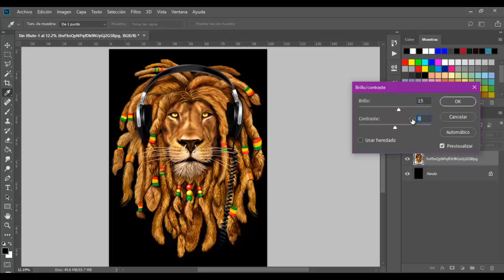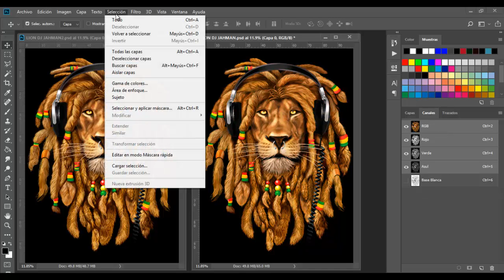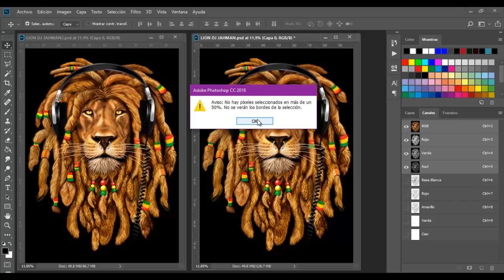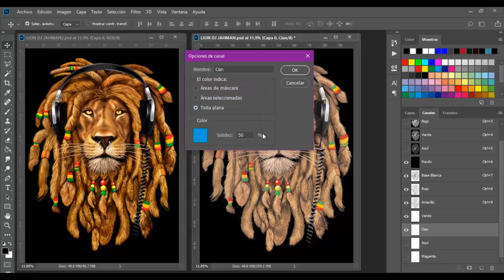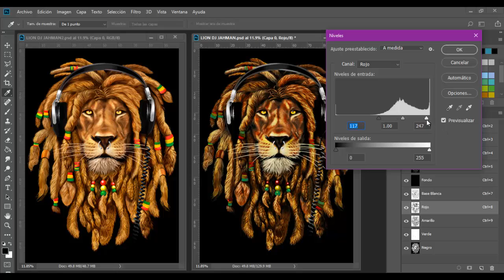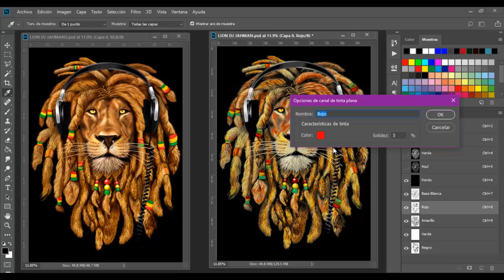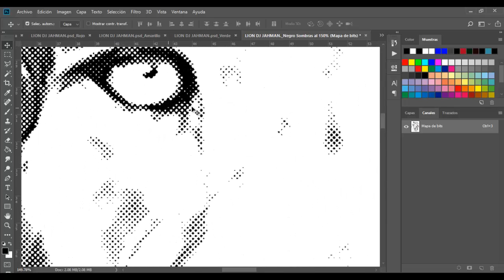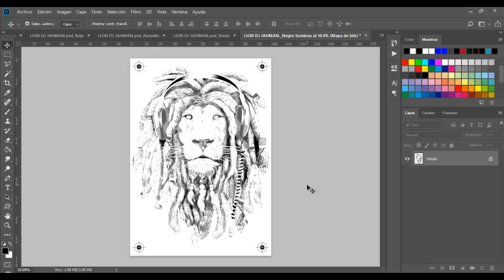Serigrafía: Proceso de Simulado de color (Método 1)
Amigos voy a subir un par de videos de distintas formas de simulado de color, espero les guste...